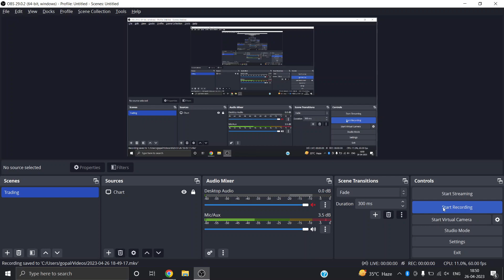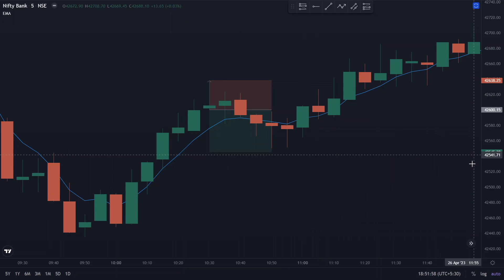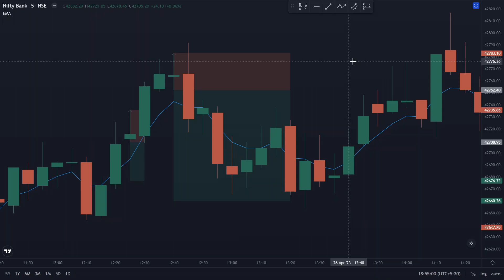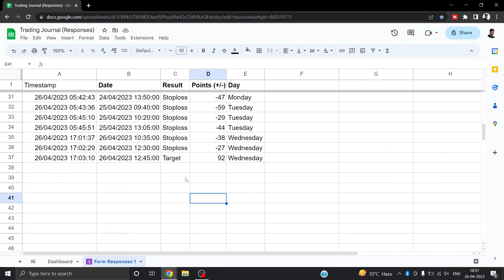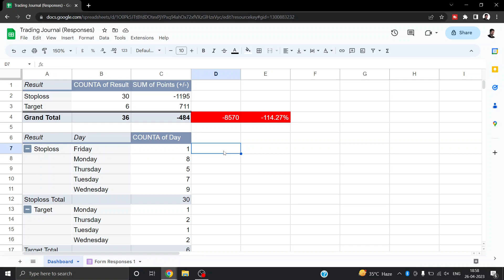5 EMA Strategy Power of Stocks Do NOT use without Backtest | Gopal Chaudhary